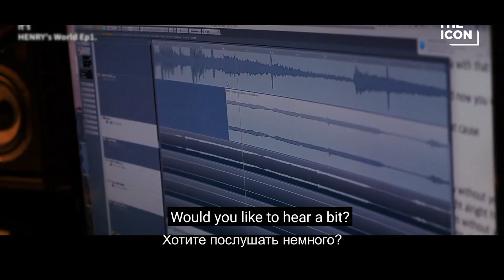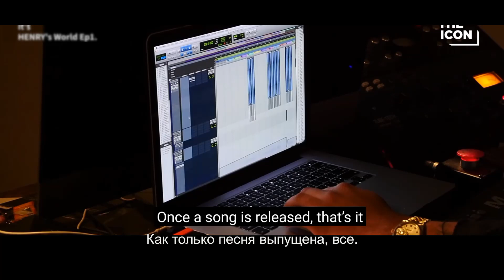Henry Lau x Cha Cha Malone - That One 🎶